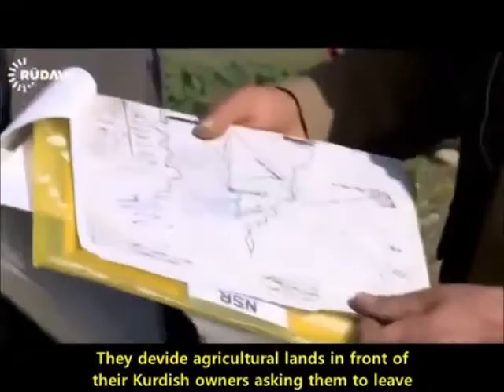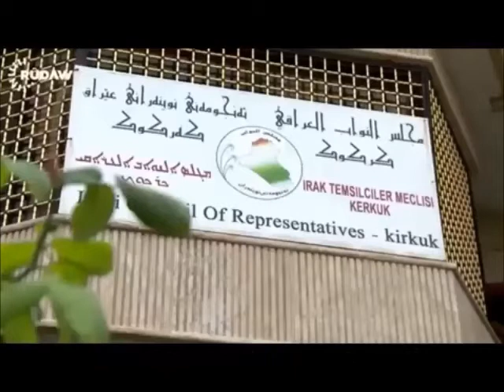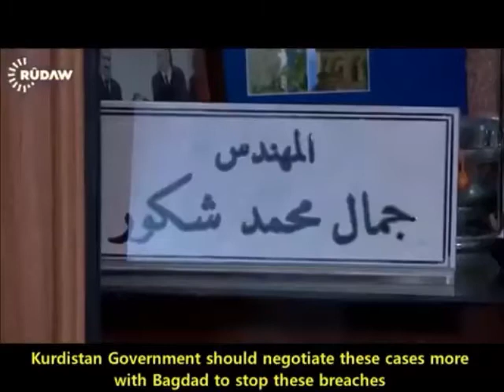Rudaw report: January 2020, Arabization continues in Kirkuk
January, 2020
The Governor of Kirkuk keeps seizing the agricultural lands of the Kurds and let the Arabs taking them as part of the Ethnic Cleansing that has been going on for more than two years in Kirkuk and some other Kurdish towns that controlled by Iranian-backed militias. More details in the report.